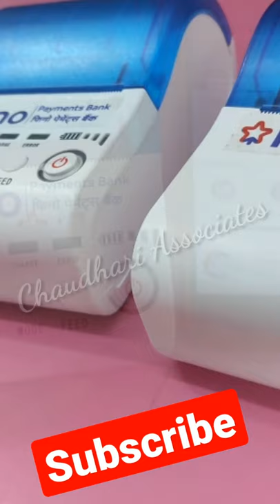Fino Payment Bank Best Mini Thermal Printer Review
Diwali Bumper Offer 2021 !! Fino Bank CSP Only 200-/₹ Me !! Fino Bank New update Free CSP Id

Fino Payment Bank 2021 New Registration Process, Fino Payment Bank BC Pool Account New Prosses 2021

1. Fino Bank CSP Id - 200-/₹
This Offer Only Diwali Till 2021
T&C (Micro ATM  Device Lene Par Id-200-/₹)

2. Fino Bank Micro Atm Only - 3000-/₹

3. Fino Bank Distributer Id - 10000₹

👉👉👉Document Requirement👈👈👈

1. Aadhar Card
2. Pan Card
3. Mobile No
5. Photo Selfie